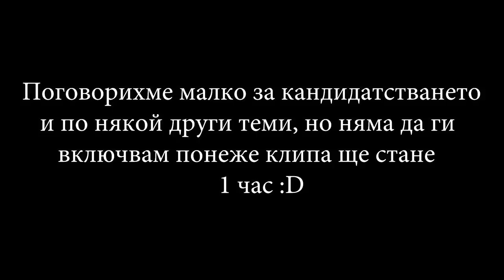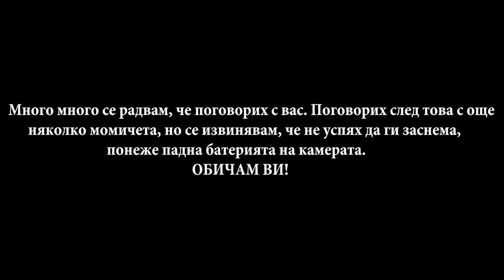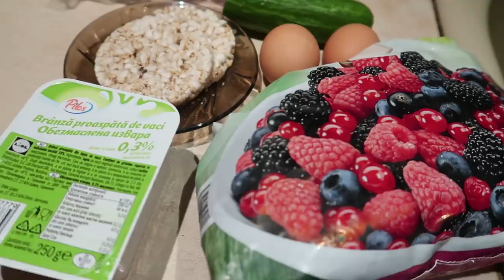КАКВИ ХРАНИ ДА ЯДЕМ, ЗА ДА ОТСЛАБНЕМ | ПОДГОТОВКА ЗА БАЛА - ЕПИЗОД 2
Във вторият епизод от моята поредица "ПОДГОТОВКА ЗА БАЛА" ще говорим на тема "Какви храни да ядем, за да свалим килограми" , ще видите отново някои мои хранения и как звъня на фенове.